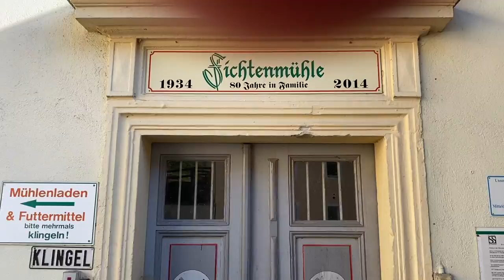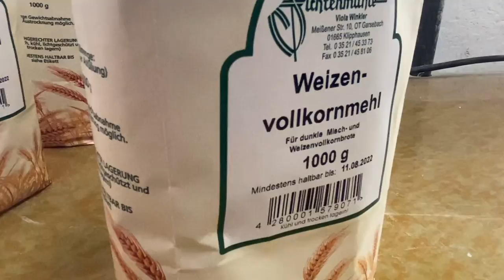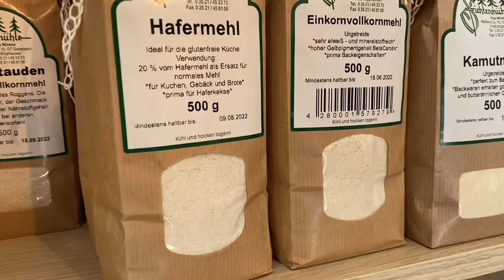Rizzo on Tour I Fichtenmühle Garsebach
Mit dem Projekt "Rizzo on Tour" bin ich bei regionalen Produzenten vor Ort und möchte Euch auch hinter die Kulissen schauen lassen. In Zusammenarbeit mit Edeka Müller stellen wir Euch die Produkte, die Herstellung sowie Verpackung der Produzenten vor.
Hier war ich für Euch in der Fichtenmühle I Garsebach bei Meißen im wunderschönen Sachsen.
Die Fichtenmühle besteht schon seit dem 13. Jahrhundert. Zuerst wird sie als Wassermühle genutzt, später wird sie durch Umbau zur heutigen Getreidemühle.

Das Sortiment der Fichtenmühle besteht aus folgenden Produkten:
  » Speisegetreide, verschiedene Mehle und Vollkornmehle
  » backfertige Brotmehle, Backzutaten
  » Hartweizen- und Vollkornteigwaren
  » Müsli, kaltgepresste Öle, Tee
  » verschiedene Leckereien aus Dinkel
  » Glutenfreie Mehle
  » Käsetheke mit regionalem Käse
  » Naturfüllstoff Dinkelspreu und Dinkelkissen
  » Futtermittel
Lebensmittel sind eine zusammenfassende Bezeichnung, für alle Stoffe, die dazu bestimmt sind, zum Zweck der Ernährung oder des Genusses in rohem, zubereitetem, be- oder verarbeitetem Zustand von Menschen aufgenommen werden.
Was gibt es denn schöneres, als zu wissen wo denn mein Lebensmittel, welches ich zu Hause zubereite herkommt, oder?
Ich freue mich, wenn Du auch hier bei mir vorbeischaust, denn ein gutes Lebensmittel ist die Grundvoraussetzung für ein gutes Essen.
Eine Gute Küche Ist Das Fundament Allen Glücks.
(Georges Auguste Escoffier)